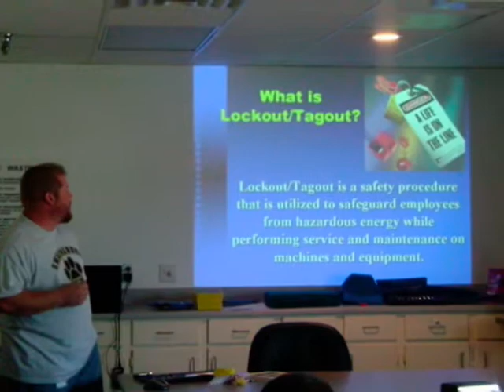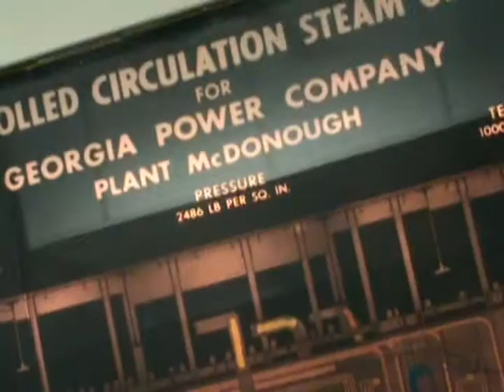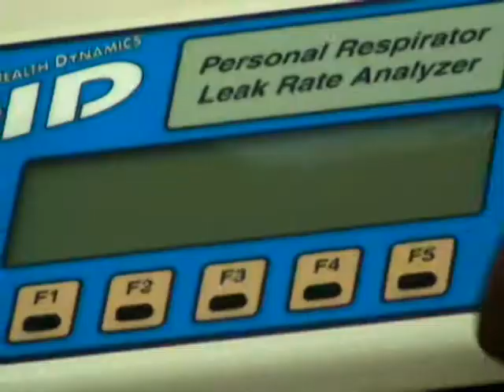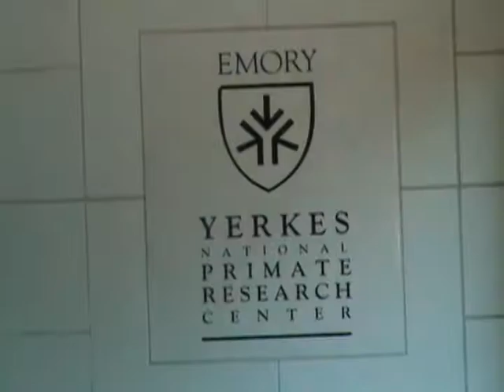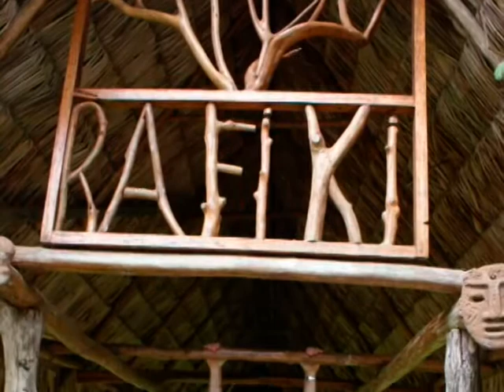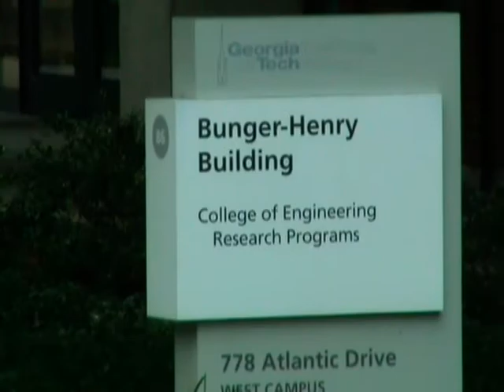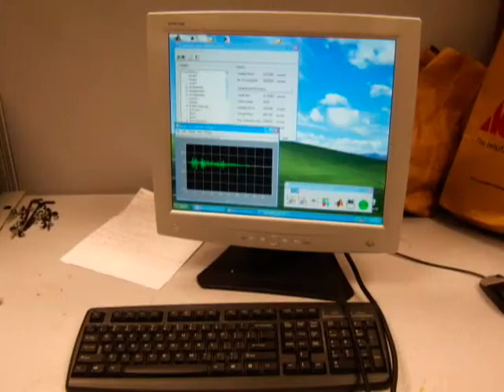GIFT 2008 Summer Experience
A summary of the GIFT 2008 summer work experience. GIFT is a program that allows teachers and students to work in various "real world" environments, from corporate to research settings.